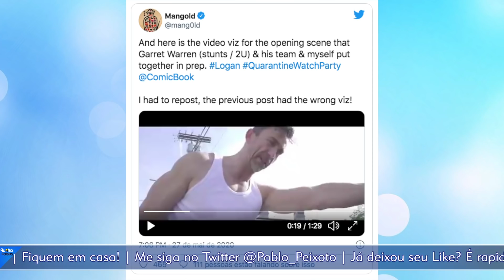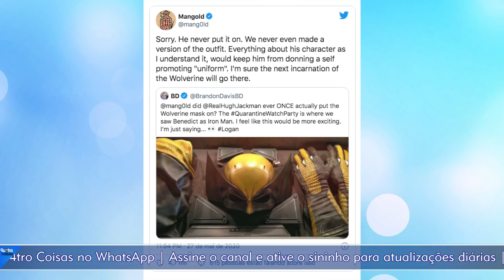PORQUE HUGH JACKMAN NUNCA USOU O TRAJE DE WOLVERINE?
Pablo Peixoto do Qu4tro Coisas comenta a declaração do diretor James Mangold sobre a possibilidade de Hugh Jackman ter usado pelo menos uma vez o traje original do herói canadense.